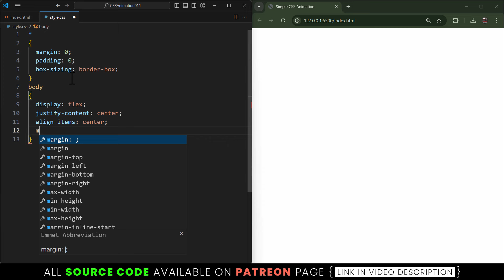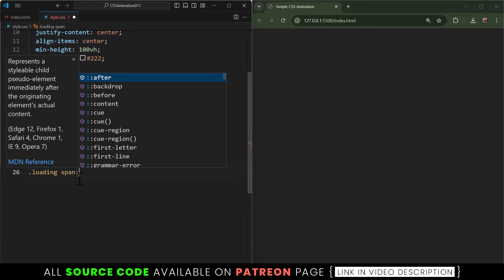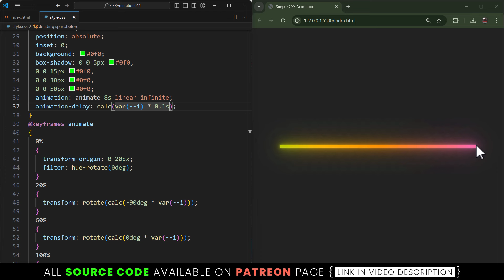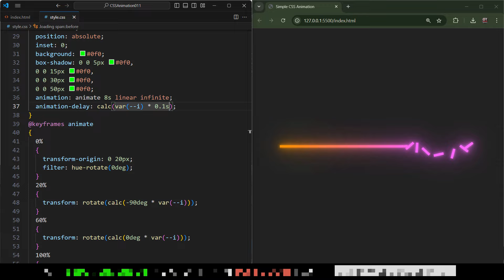Simple CSS Animation Effects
Get now more than 1000+ source code just by clicking on this link